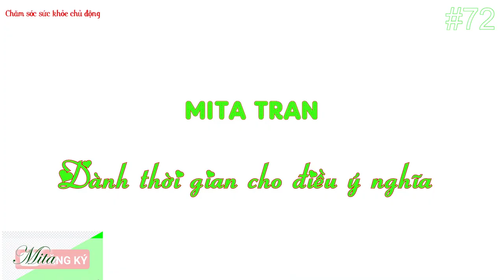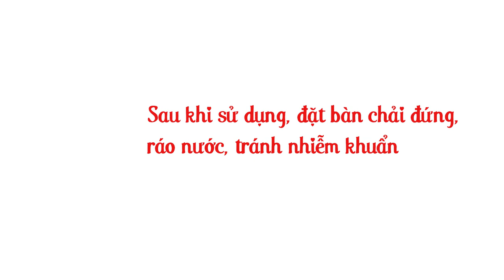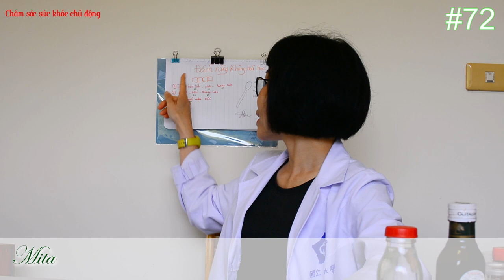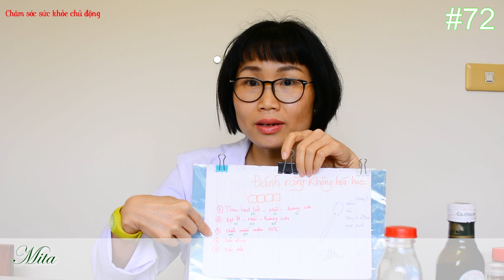#72. Cách đánh răng/ chà răng nguyên liệu tự nhiên không hóa học - Bảo vệ sức khỏe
Tips bạn đánh răng không bằng nguyên liệu hoàn toàn tự nhiên.
1. Bột đánh răng than hoạt tính
2. Bột đánh răng ớt
3. Nước muối mặn
4. Dầu olive
5. Dầu dừa
BẠN CẦN HỖ TRỢ SỨC KHỎE VUI LÒNG THỰC HIỆN CÁC BƯỚC SAU:
Bước 1. Share bất kỳ một video nào trên kênh youtube Mita Tran về tường facebook nhà bạn, để chế độ công khai (public).
Bước 2. Lấy link post facebook đó, dán vào hồ sơ kiểm tra sức khỏe online ở đây nhé
Bước 3. Chờ đợi chậm nhất 2 tuần, Dr. Mita sẽ phản hồi cho bạn qua địa chỉ bạn cung cấp (hoặc email, hoặc đường bưu điện).

台灣(R.O.C)
62102
理學院二館
分子生物研究所443 室。
陳明心
Mita